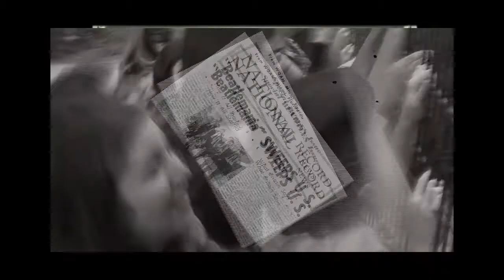The Beatles Story Game - THE END OF TOURING *** Tim Piper as JOHN LENNON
The Beatles Story Game - THE END OF TOURING *** Tim Piper as JOHN LENNON - PLAY
TIM PIPER - John Lennon Tribute Artist/Writer/Producer/Historian/Lecturer/Musician/Actor/Songwriter

Tim Piper has traveled the world performing music made famous by The Beatles. In addition to touring with various Beatlemania shows including Broadway's Beatle Tribute production "Rain" and headlining with Philharmonic Symphonies and numerous Cultural Performing Arts Centers with his production of "Just Imagine," Piper has distinguished himself as the pre-eminent 'John Lennon'; with roles in the CBS production 'The Linda McCartney Story,' E! Channel's production of the 'John Lennon Story,' 'Beatle Wives,' and more recently as the singing voice of John Lennon for the NBC TV Movie of the Week, "In His Life -The John Lennon Story." Tim has performed at numerous 'Celebrity Special Events,' such Tom Hanks' 10th wedding anniversary party, a private party for Irwin Winkler (producer of Rocky), and a pre-screening performance for the re-release debut of Yellow Submarine. Piper's other credits include: Legends In Concert (Las Vegas, NV and Internationally), Shea Stadium concert for a Mets baseball game, and even a Bob Hope Worldwide Television Special. Tim was invited to attend the inaugural "Adopt a Minefield" Charity Benefit in Beverly Hills, where he met with Beatle-legend Paul McCartney and his wife Heather Mills- McCartney, in support of their charitable efforts. McCartney told Tim and his band to "Keep up the good work lads!"

Tim Piper - I've become part of a worldwide family that shares emotions and memories of a man, his music and magic of a time gone by that still resonates today and potentially forever.
" . . . many of the 5,000 visitors continue to rave about your stage presence, your musicianship, and your incredible resemblance to the original Beatle" Jewell Robinson- Public Program Director - Wash. D.C. Portrait Gallery

JUST IMAGINE - INTERVIEW WITH TIM PIPER
R.M. Sydnor

R.M. - There is much to admire about John Lennon. His humility and love for humanity makes us stop and pause. What does John Lennon mean for Tim Piper?

Tim Piper - John said, "I love humanity, it's people I just can't stand." His candor, his humor, his honesty, his lack of suffering fools... although it sometimes came with a price. John was the big brother we all looked up to who was courageous enough to take the whipping for what he believed in even though he might have been flawed in his approach at times.

R.M. - Mark Twain was among some of the best story tellers ever and few can make a story come alive. You seem to have that gift.

Tim Piper - How synchronistic that you'd mention him. Years ago when I saw that Hal Holbrook was performing as Mark Twain in his one man show I thought, "How brilliant - if only someone would do that for our rock 'n roll generation with someone that we would really relate to." Hmm...?
My son calls me 'the weirdo whisperer' whereas people approach me out of nowhere in public and impart the most personal information you never thought you'd asked for. I care about people. I'm a good listener and you can learn a lot from them. I also take great pride and care in communicating - maybe it's the Gemini in me.

R.M. - Clearly, the information provided in your performance shows a deep level of preparation. Tell me about you musical and acting preparation.

Tim Piper - Music has always been a major factor in my life whether as a child, singing harmonies with my grandmother at the 'Old Time Singing' in the Ozarks in Red Top, Missouri or recording Adam Ant or Jackie DeShannon as an engineer at Track Record in Hollywood or the numerous bands where I played in all the major clubs in Los Angeles, or teaching recording engineering at The Los Angeles Recording Workshop. Acting as afore-mentioned is in the family and came in handy when I was selected to play the television role of John Lennon in CBS's 'The Linda McCartney Story' as well as E! Television's 'The Last Days of John Lennon' & 'Beatle Wives' as well as the singing voice for NBC TV's 'In His Life - The John Lennon Story.' The rest of the preparation is in my daily habit of studying most everything written & recorded by John and The Beatles. I kind of consider myself somewhat of a historian.

R.M. - What is on the horizon for Tim Piper?

Tim Piper - Hopefully to continue this journey as it seems to perpetuate hope and love in a world that is stressed and depressed and could use a beam of light that we pass on from John to us and beyond. "Life is what happens to you while you're busy making other plans." - a wise man, indeed.